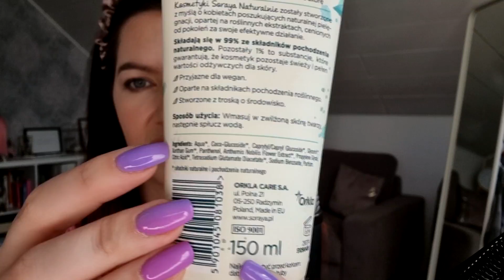ROLEPLAY • Dobieram Kosmetyki Do Twojej Cery • Poranna Pielęgnacja • Szept Dźwięki • ASMR Po Polsku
Witaj! Dziś zapraszam Cię na kosmetyczny Roleplay, czyli rodzaj filmu, który na pewno wiele z Was uwielbia 😍 Dobiorę Ci kosmetyki i nałożę je na Twoją twarz 😍 Daj znać, czy w następnym filmie widzimy się przy wieczornej pielęgnacji? Koniecznie napisz w komentarzu 💥
Miłego oglądania!

🚩Zaobserwuj mnie tutaj, by poznać mnie jeszcze lepiej i być ze mną na bieżąco:

🟡 NOWE FILMY WE WTORKI I PIĄTKI O 21 💛

🔴 PLAN TRANSMISJI NA ŻYWO (LIVE) 💖
▫ Poniedziałek 22 TikTok;
▫ Wtorek 22 TikTok;
▫ Środa 22 Youtube;
▫ Czwartek 22 TikTok;
▫ Piątek 22 Youtube;
▫ Sobota 22 TikTok;
▫ Niedziela 21 Youtube, 22 TikTok.